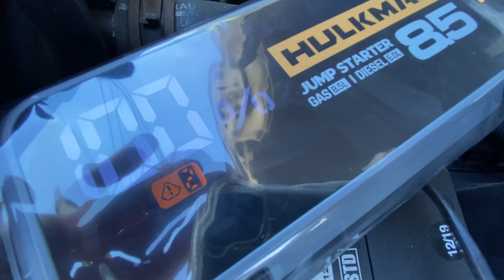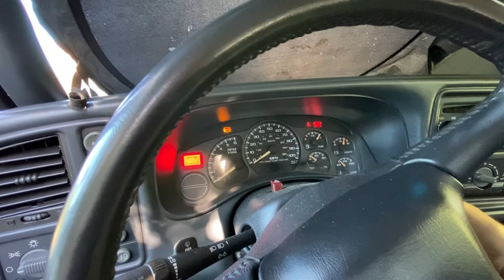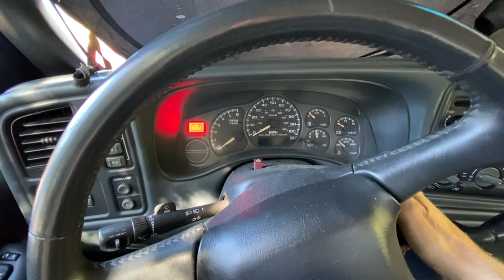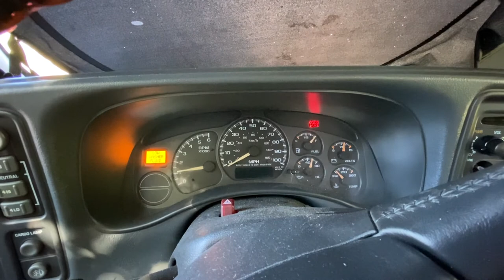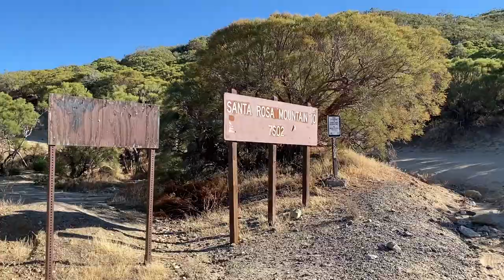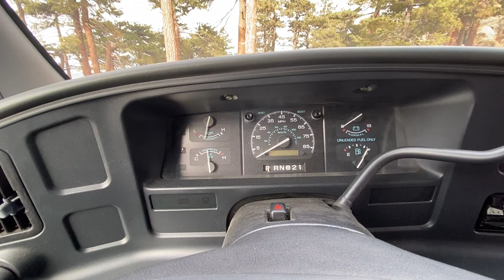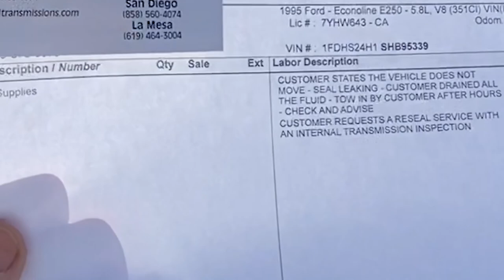Class B 4x4 Camper Van vs The Santa Rosa Truck Trail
A 1995 Ford Econline 250 Class B factory Coach House conversion with an Agile Off Road 4x4 system decided to go on an adventure. The destination coordinates were locked in and the short 2 hour drive was started with out issue. or was it???
After sorting out the pre departure nonsense, the rest of the drive was with out incident, until the Santa Rosa Truck Trail decided to put a small tax on entry.
Still not sure why it happened but could have been multiple operator errors that combined to cause the mystery failure.
I did, however spend an incredible 24 hrs in the area and was able to get some very nice photos and video.
After my return home, I had a shop take a look at the van and got no more info than what I came up with during the process.  We could not reproduce the issue upon limited test drives and all seemed to be in order.
Is it possible that I have a self healing 4x4 camper van??